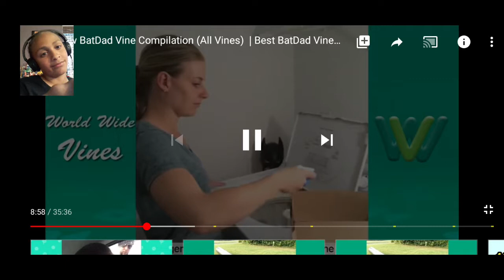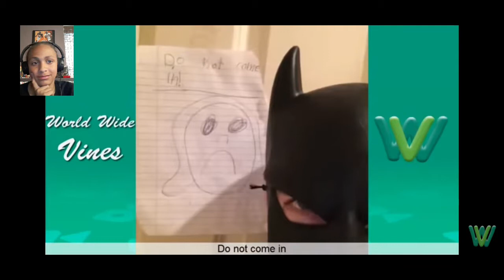I suck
Tookool